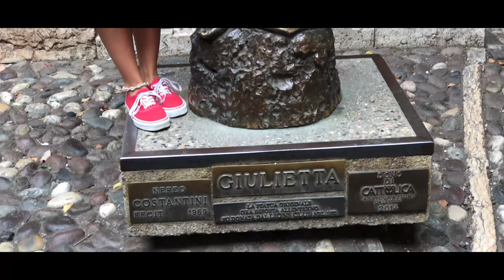Come with me to VERONA - Intimissimi on Ice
I absolutely fell in love with this little town of North Italy. Verona is the hometown of Shakespeare’s Romeo and Juliet but it's so much more than just the 'city of lovers'. I was impressed by the gorgeous architecture of the buildings, the great history, little cafes and the  lovely narrow streets of Verona.

Thanks to the Italian lingerie brand "Intimissimi" I've got invited to see "Intimissimi on Ice"  the most impressive intimates show I've ever seen in the Arena of Verona with the most famous ice skaters in the world and the greatest talents of lyrical and pop music. It was a night to remember.